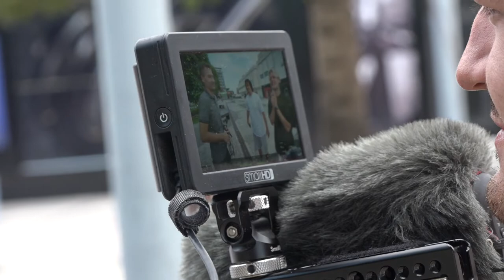BELGIJSKI INFLUENSERI NA JEDINSTVENOM PUTOVANJU PROŠLI KROZ PIROT 09092022